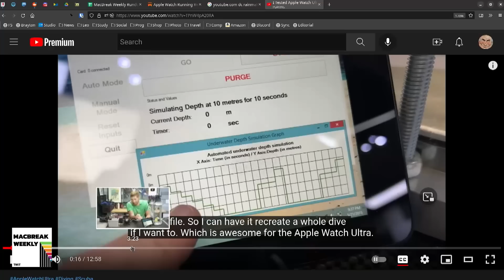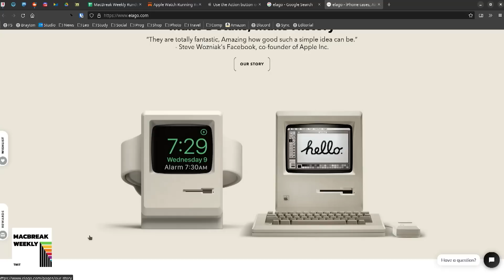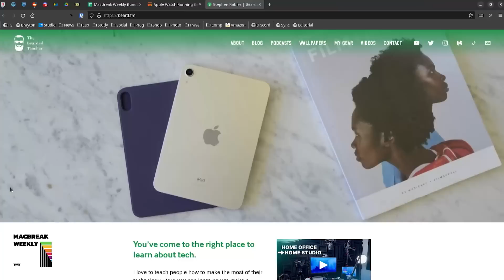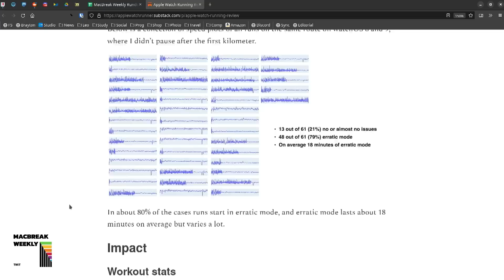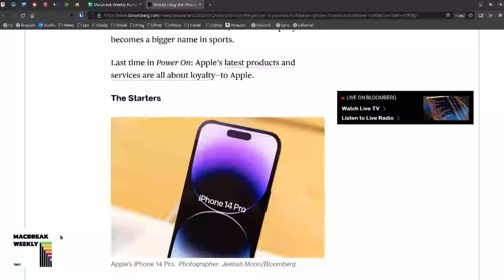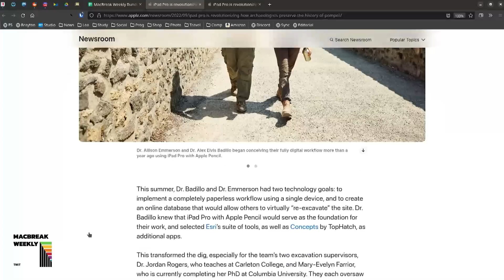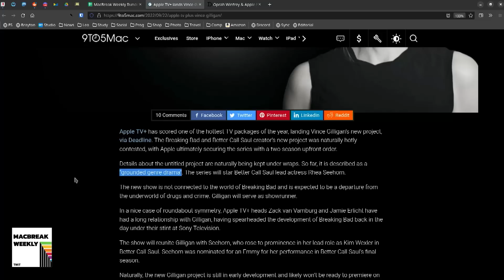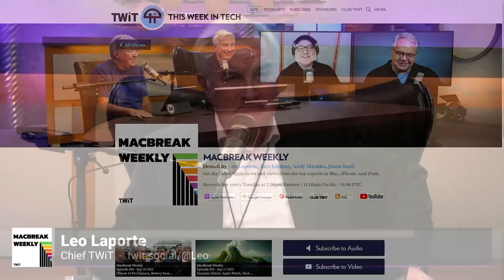He Left in a Hurry-cane - Apple Watch Ultra, Super Bowl, Apple Pay Later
• Apple Watch Running Review - Runner’s Newsletter.
• New M2 iPad Pro and Mac mini, with no event.
• Apple Pay Later may not arrive until next year due to 'technical and engineering' setbacks.
• iPhone 14 production begins in India.
• Meta sued for tap dancing around Apple’s new app privacy rules.
• iPad Pro is revolutionizing how archaeologists preserve the history of Pompeii.
• Oprah Winfrey & Apple TV+ end content partnership.
• Apple TV+ lands Vince Gilligan's new TV project.
• Ted Lasso in FIFA 23?

Picks of the Week:
• Andy's Pick: The Steve Jobs Archive
• Mikah's Picks: Xnapper & Tidbyt
• Leo's Pick: The OG App

Hosts: Leo Laporte and Andy Ihnatko
Guests: Stephen Robles and Mikah Sargent